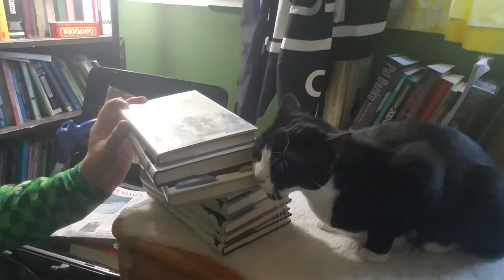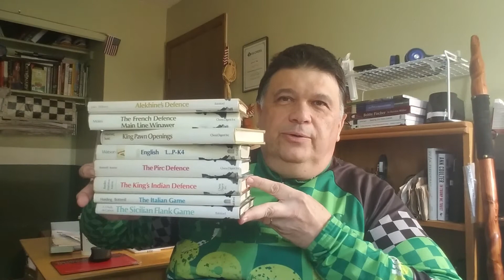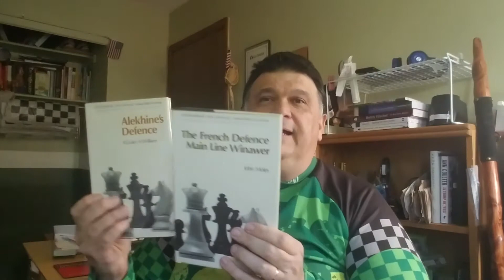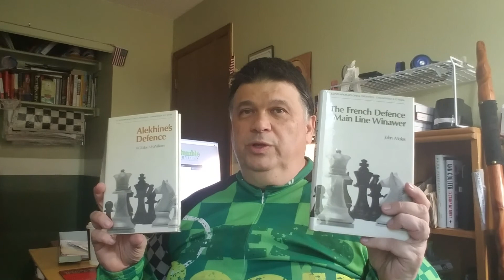Contemporary Chess Openings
A gorgeous hardcover chess openings book series for chess lovers